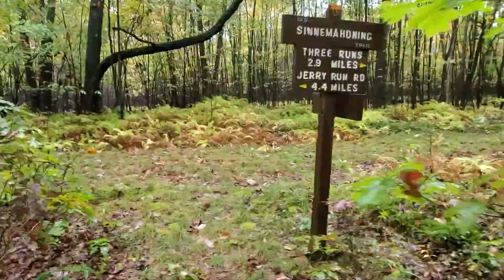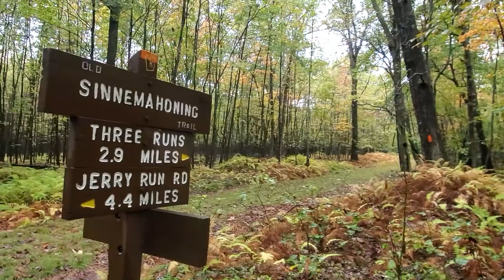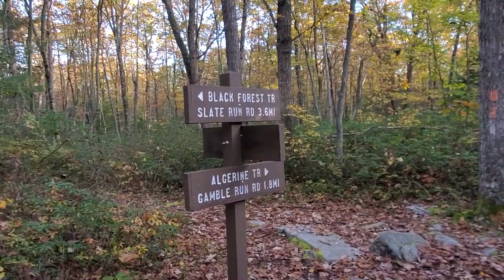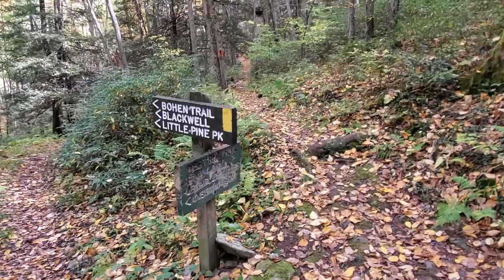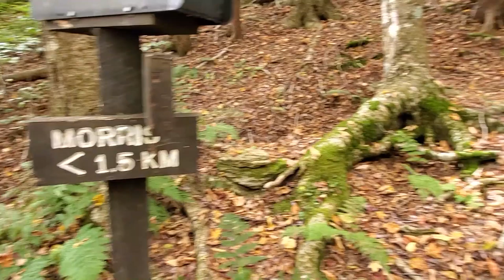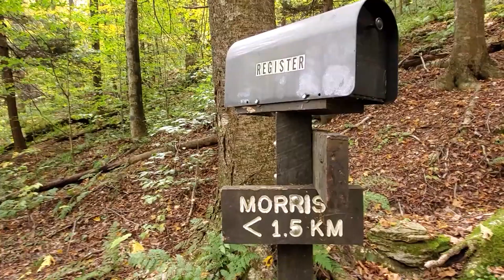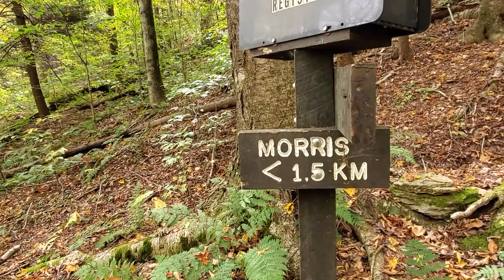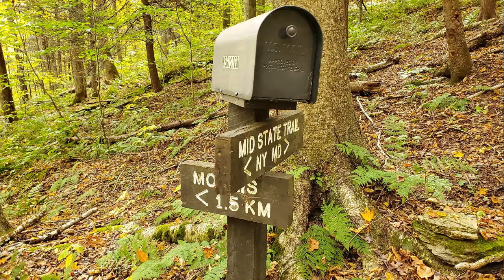Pennsylvania Wilds Trail Thru Hike, October 2019 (175 miles)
On October 5th, 2019, I set out to hike the proposed Pennsylvania Wilds Trail from Parker Dam State Park to the Tioga State Forest near Arnot, PA. This trail utilizes parts of the Quehanna Trail, Donut Hole Trail, Susquehannock Trail, Black Forest Trail, West Rim Trail, Mid State Trail and various connector trails to form one of the most diverse and beautiful hikes in the Northeast. This video will give you a snapshot of what the 2 million acre Pennsylvania Wilds is like, and hopefully inspire more people to hike this 175+ mile long trail!

"For you shall go out in joy and be led forth in peace; the mountains and the hills before you shall break forth into singing, and all the trees of the field shall clap their hands." -Isaiah 55:2